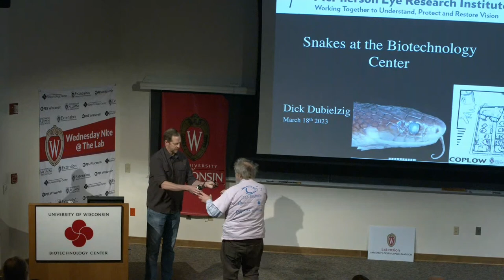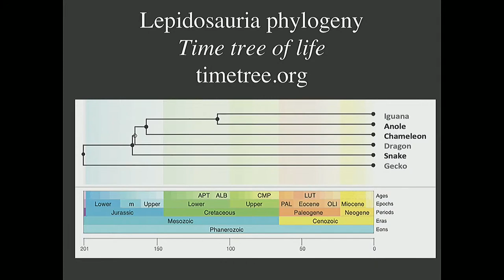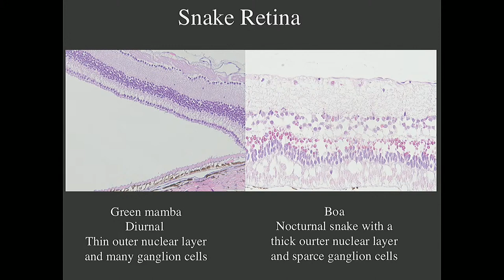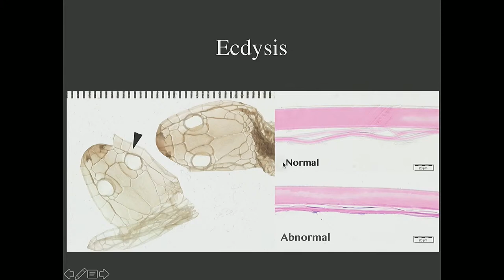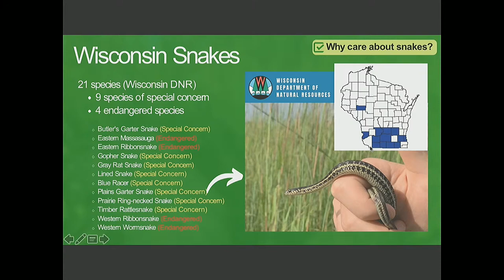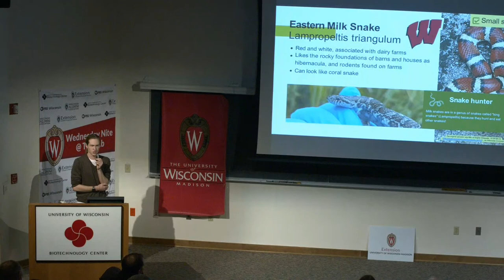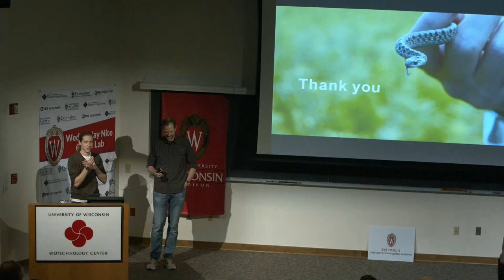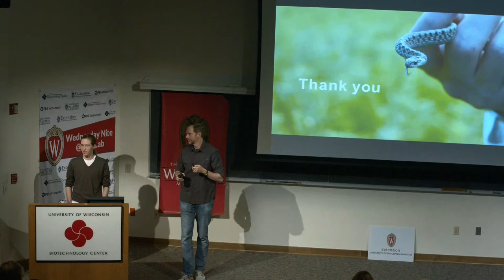McPherson Eye Research Institute "Snake Vision at Biotech"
The talk will feature Richard Dubielzig of the School of Veterinary Medicine speaking on “Snake Eyes & Snake Vision,” followed by Will Vuyk of the School of Medicine & Public Health speaking on “Snakes Where We Live.”